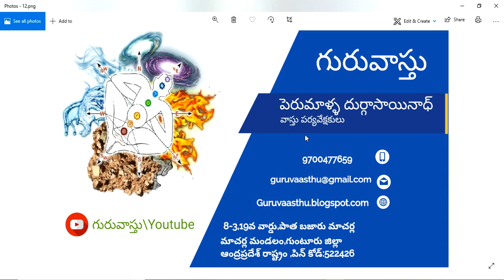Guruvastu || Main Gate Vastu || ఈ విధంగా శ్లాబుల కింద గేట్లు ఉండవచ్చా ?